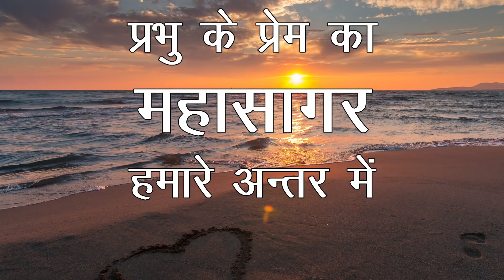प्रभु के प्रेम का महासागर हमारे अंतर में | Ocean of God's love within us (With English Subtitles)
Re-Broadcast : Mar 16, 2020 (COVID-19 Period) - Satsang by Sant Rajinder Singh Ji Maharaj
Aastha Satsang on April 3, 2020.

Steps to Watch Subtitles -
1. Click on CC-Closed Caption to display Subtitles.
2. Click settings to chose Subtitle Language